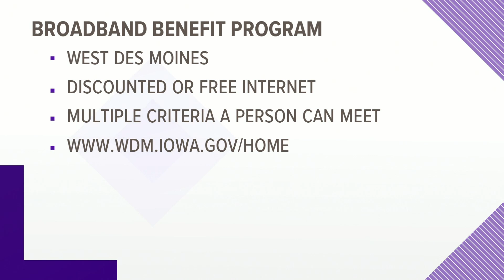State to hold first redistricting public hearing Monday night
Iowans will be able to voice their opinions about the proposed redistricting maps during virtual meetings on Monday, Tuesday and Wednesday this week.